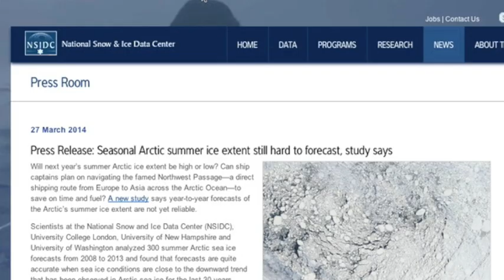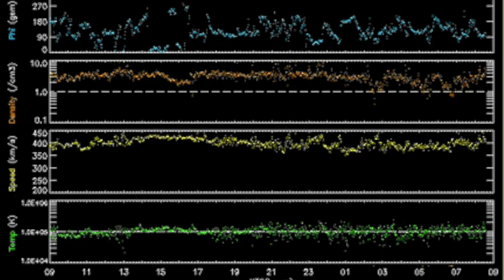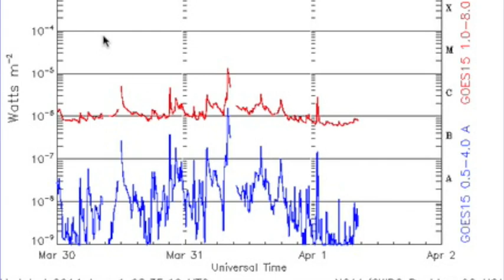S0 News April 1, 2014: Ice, Storms, Solar Activity